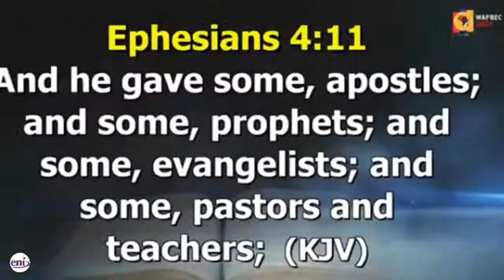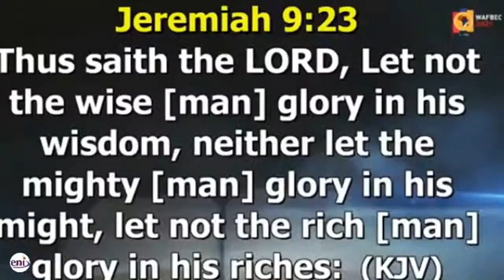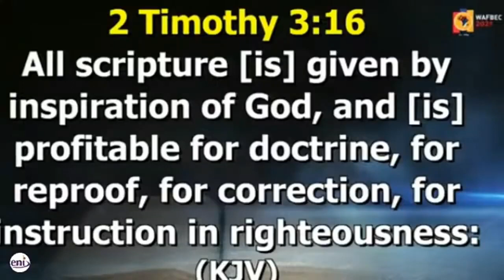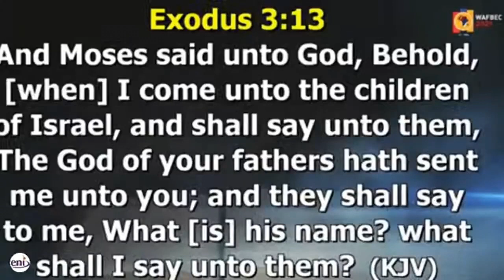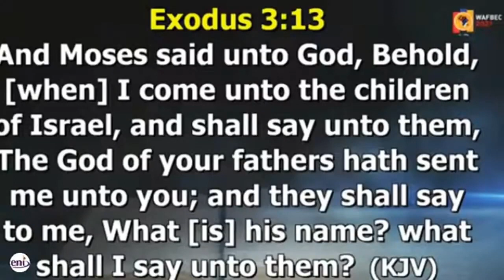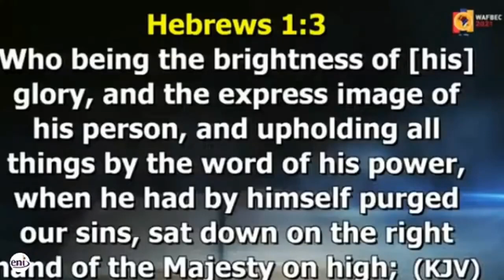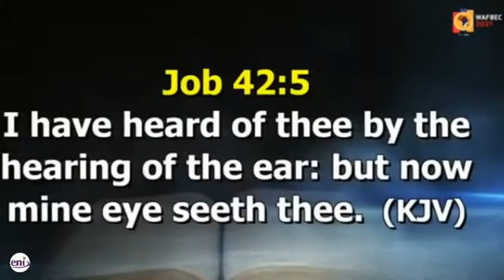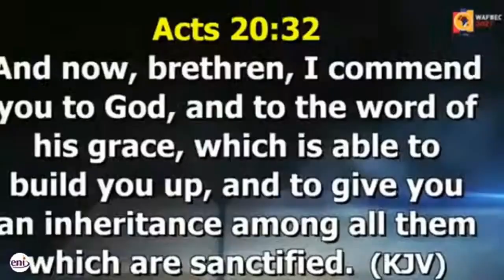How To Know God Apostle Joshua Selman 2021 Sermon Messages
How To Know God Apostle Joshua Selman 2021 Sermon Messages#apostlejoshuaselman